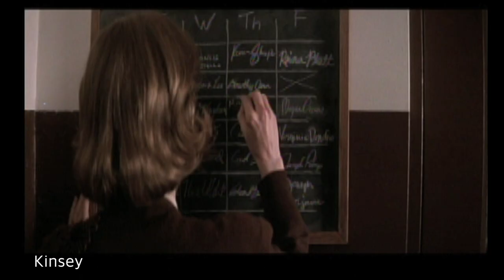Marcel Simoneau - Reel 2018